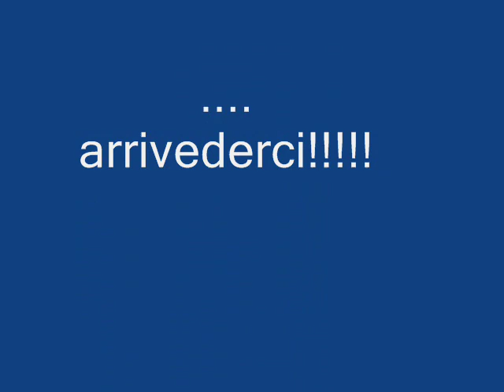In memoria di Paolo Ciotta.wmv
Video proiettato in occasione della dedicazione della Sala del Consiglio diocesano di AC al Prof. Paolo Ciotta